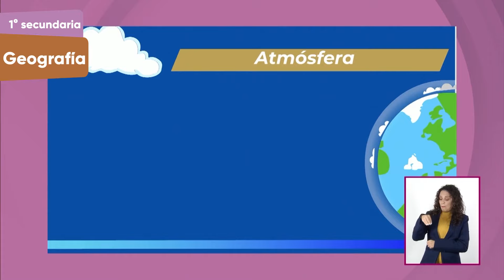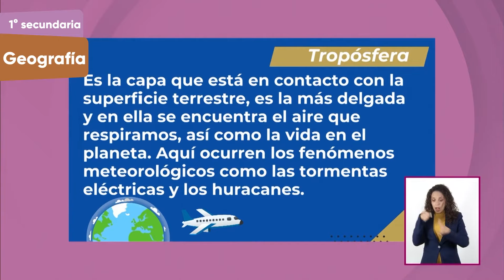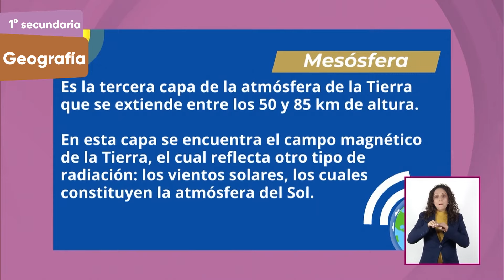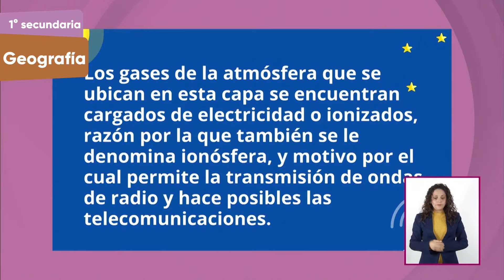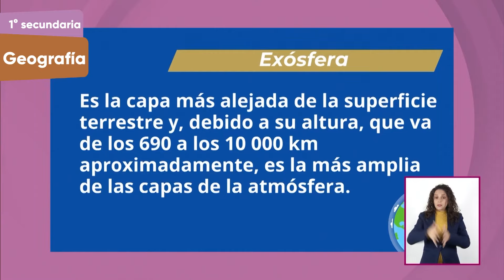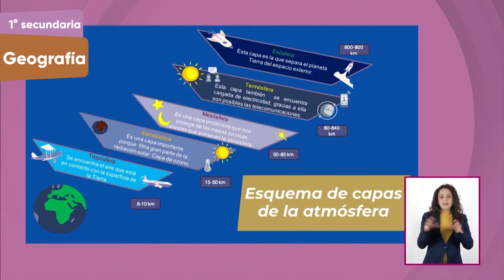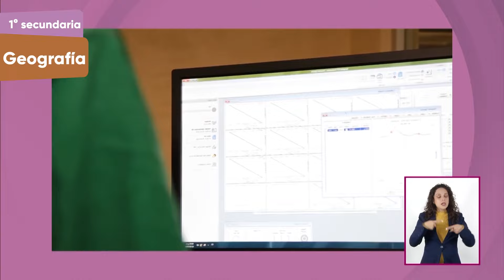1° Secundaria » Geografía » Las capas de la atmósfera